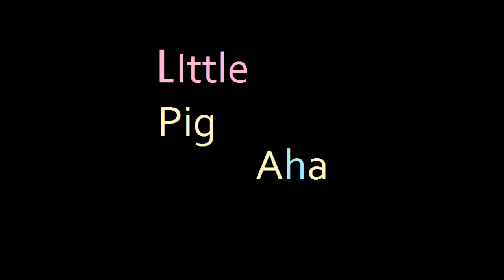Little Pig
Littlel big pig